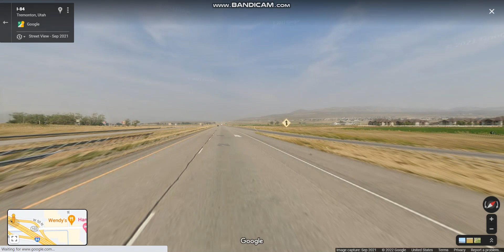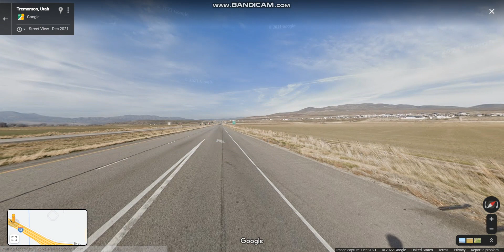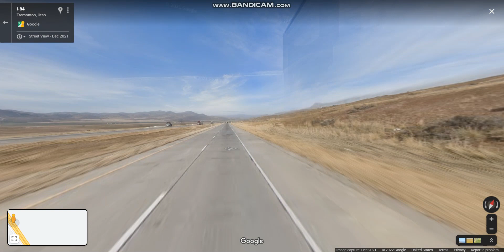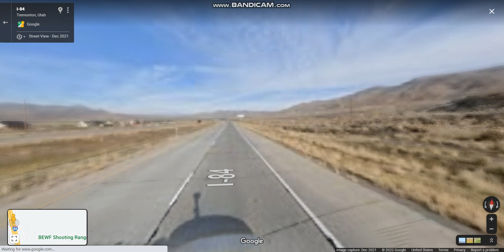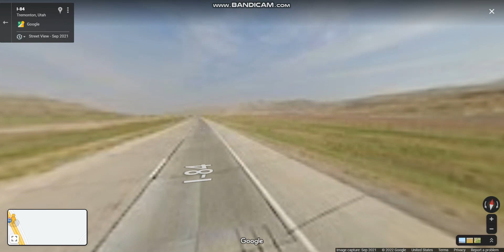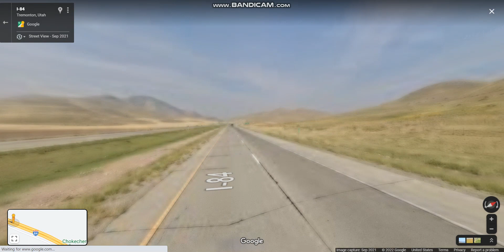Interstate 84 - Utah (Exits 41 to 32) westbound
Interstate 84 runs from Portland, Oregon to I-80 near Echo, Utah. The 119.77 miles of I-84 in Utah is the shortest of any of the three states the western I-84 passes through, and contains the eastern terminus of the highway.